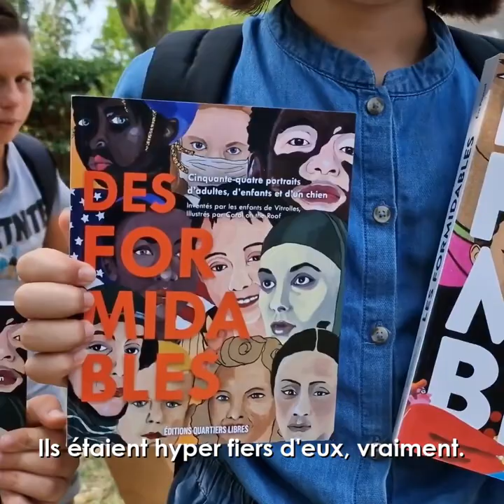"Des formidables" un livre réalisé par les enfants de Vitrolles